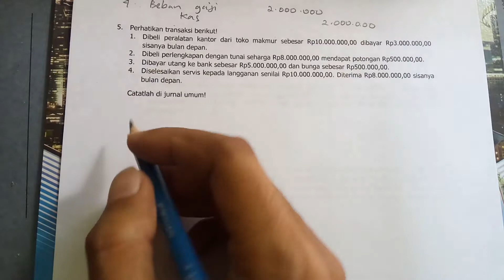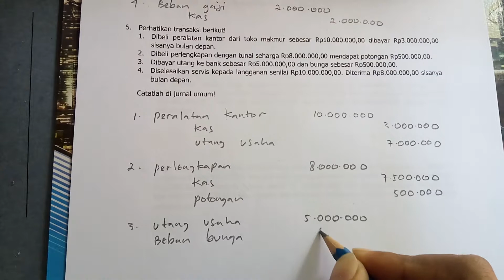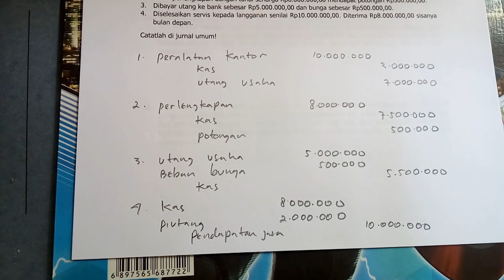Jurnal umum (1 transaksi mempengaruhi 3 akun)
Tonton Juga

Yuk, belajar dengan mudah dengan tulisan di Blog Bimbel Cyber. Video penjelasannya di Channel Youtube. Dan silakan tanya jika ada kesulitan di Intagram atau Whatsapp.